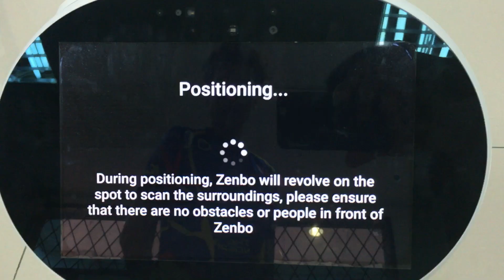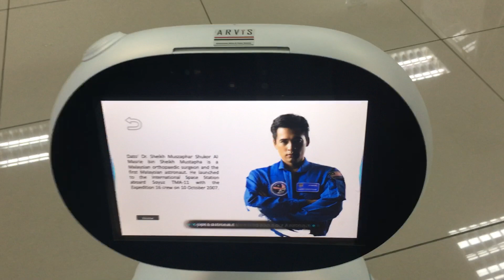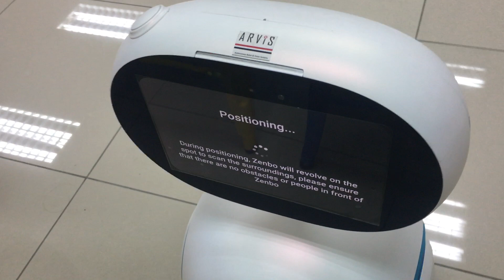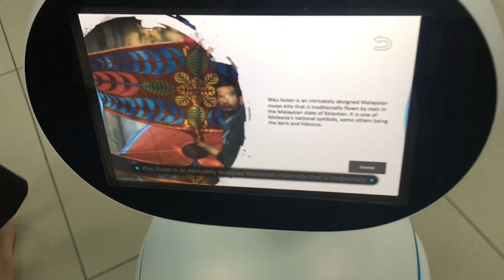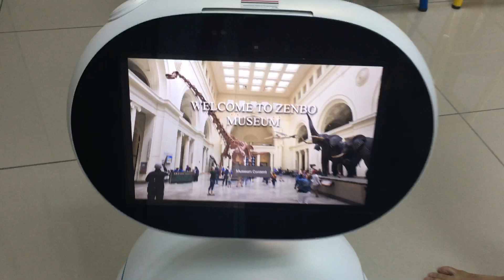Zenbo Museum using Android Studio and Zenbo DDE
This Zenbo Museum project is created solely for the purpose of learning how to code Zenbo using Android Studio, and for the subject TC3414 Robot Applications. Enjoy!